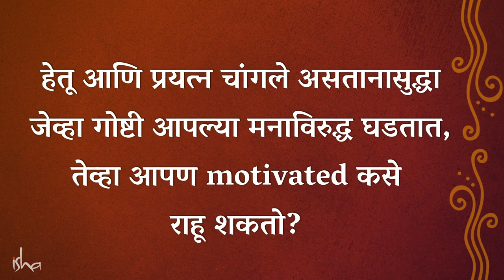ही एक गोष्ट लक्षात आली, तर कधीच motivation ची गरज लागणार नाही | Motivation when things dont go ...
English Video - How to Stay Motivated When Things Don’t Go Your Way? Sadhguru Answers